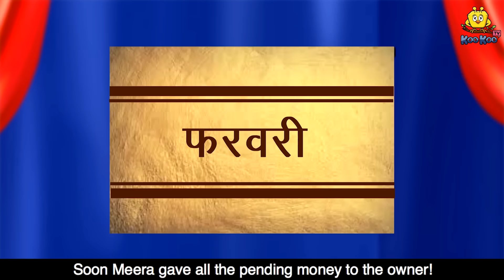Bedtime Telugu Stories - గుడ్డు విక్రేత విజయం | Telugu Kathalu | Moral Stories | Koo Koo TV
✿ Story: The Success of Egg Seller